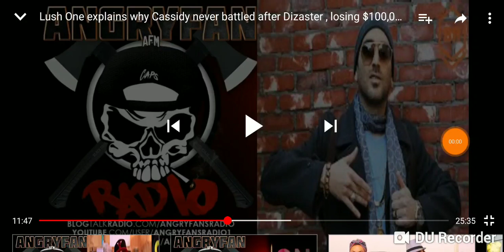Cassidy smack & lush one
Lush one duck your feelings